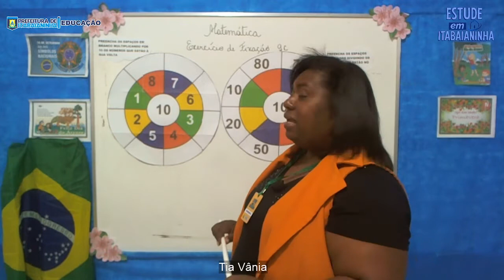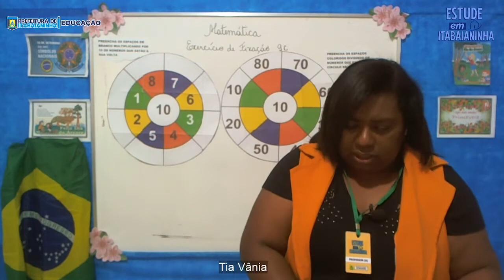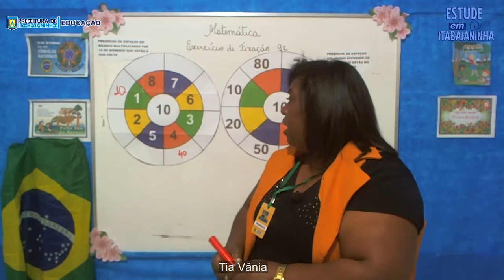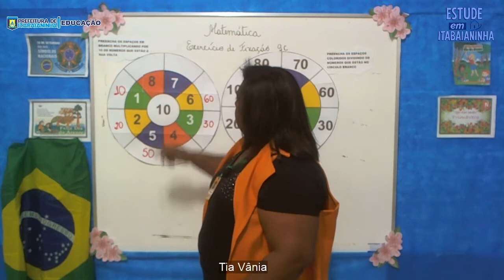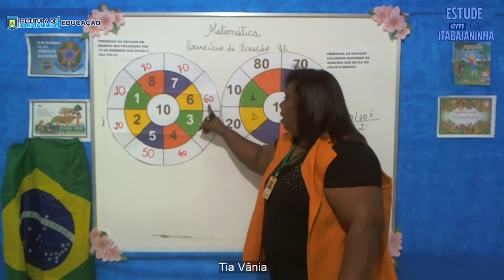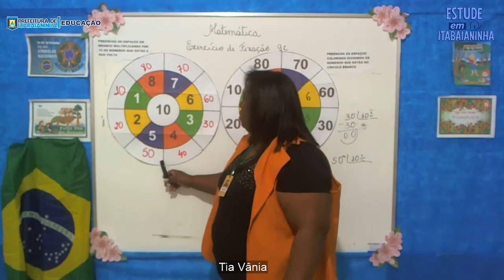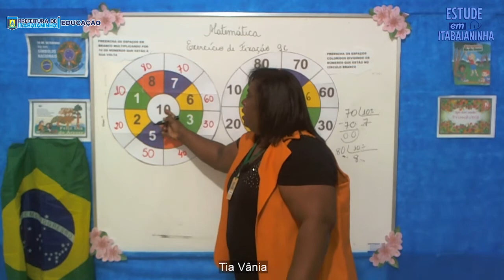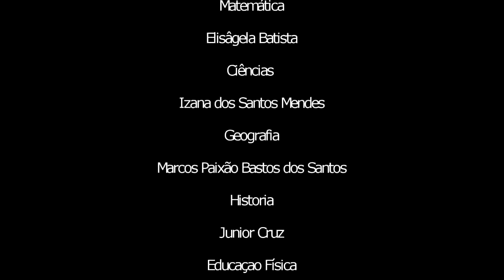2º Ano - 18/09/20 - Matemática: Exercício de fixação